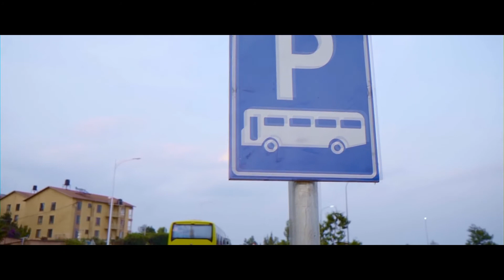Bruce Melodie - Katapilla Extended [Merlin Xyendz]